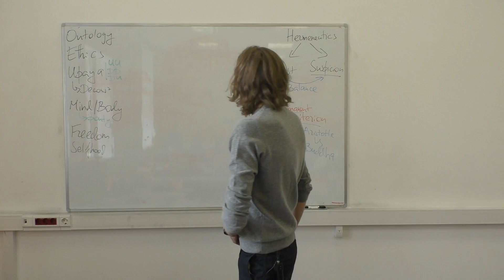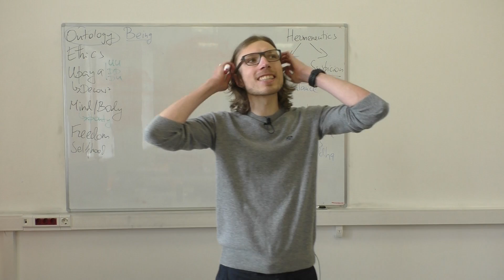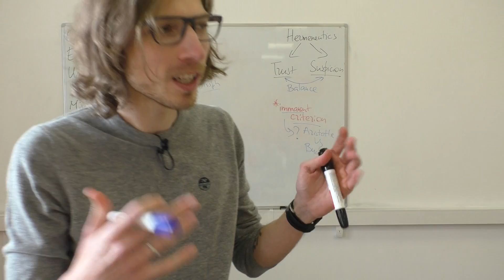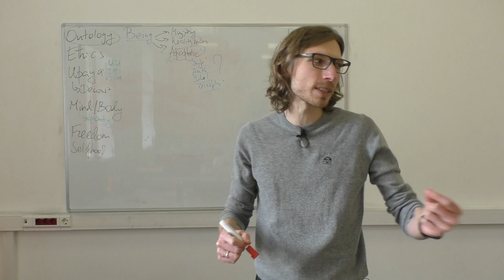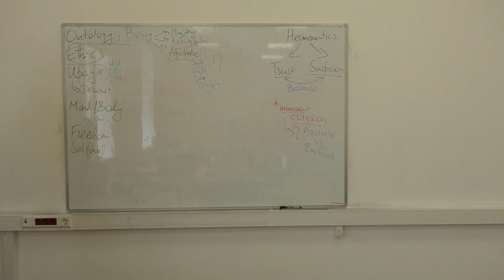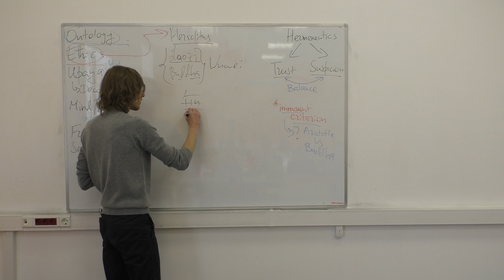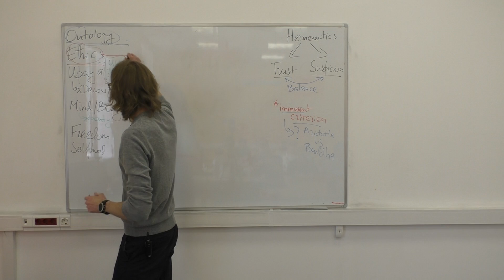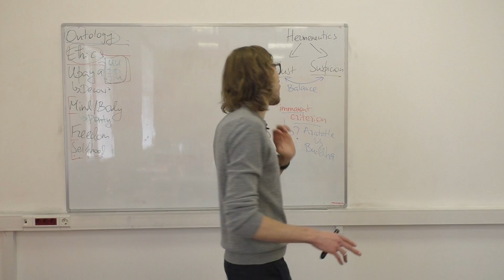Buddhism & Heidegger: Poetic Naturalism? | Philosophy of Science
A brief commentary on some of the productive intersections between the thought of Martin Heidegger and some aspects of the Buddhist philosophical tradition

Martin Heidegger (Geworfenheit, Befiendlichkeit)
Buddha and Buddhism in Nagarjuna & Vasubandhu
Heraclitus of Ephesus
Laozi, Daoism (Taoism)
Maurice Merleau-Ponty
Dependent Origination Pratītyasamutpāda